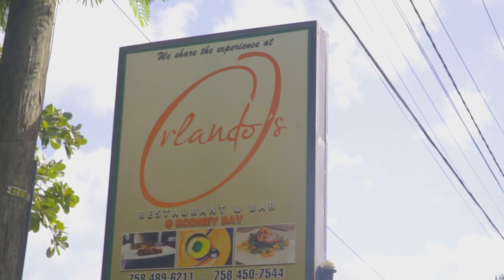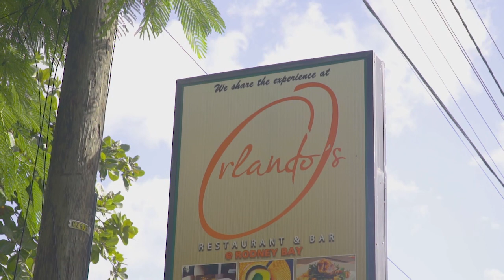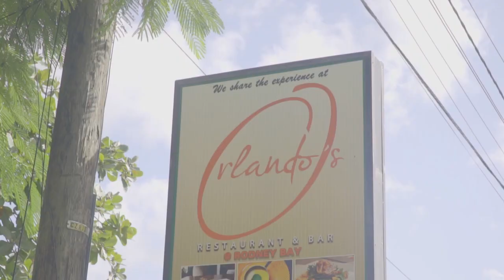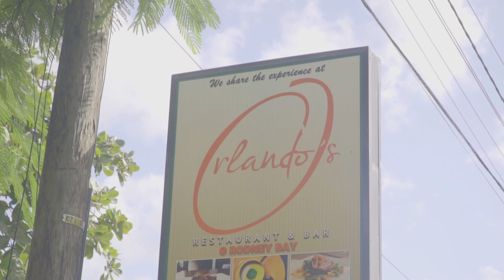CREATIVE COOKING 2019 EPISODE 1